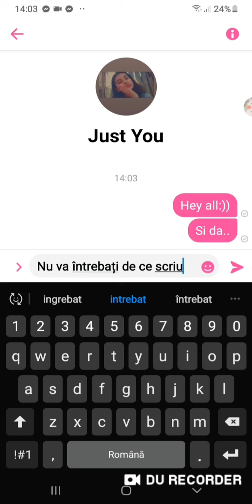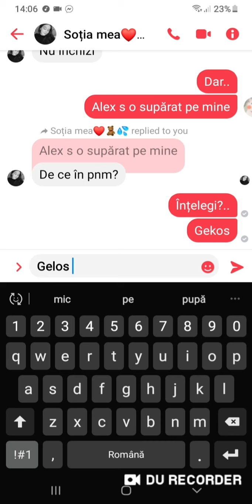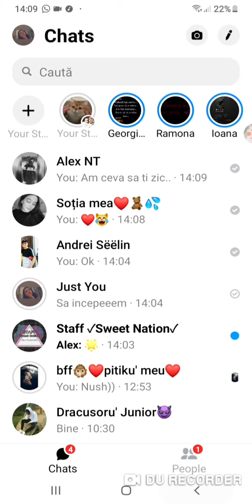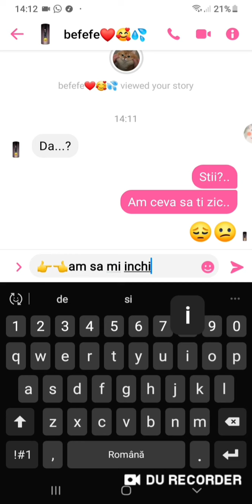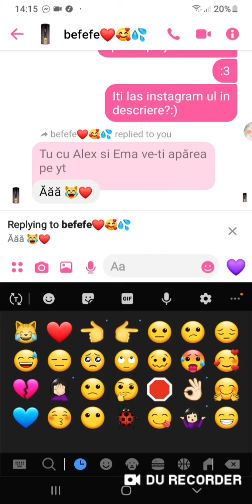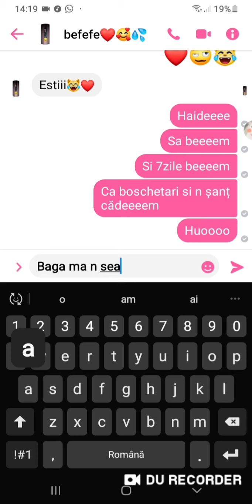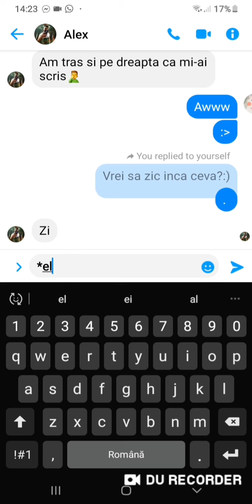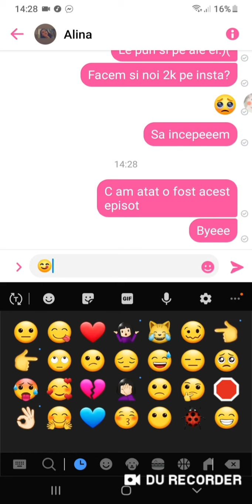Un mic prank unor prieteni că mi închid contu ❤🥺